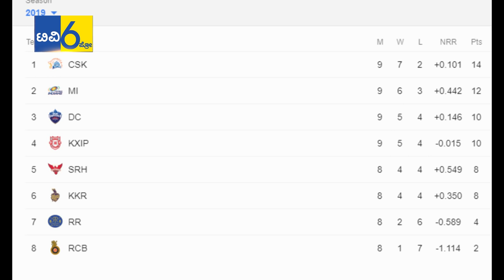ಪ್ಲೇ ಆಫ್‍ಗೆ RCB ಪಕ್ಕಾ..? |RCB VS KKR |IPL-2019 |VIRAT KOHLI |TV6PRO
ಪ್ಲೇ ಆಫ್‍ಗೆ ಆರ್‍ಸಿಬಿ ಪಕ್ಕಾ..? |RCB VS KKR |IPL-2019 |VIRAT KOHLI |TV6PRO